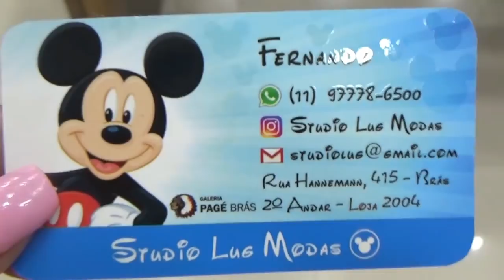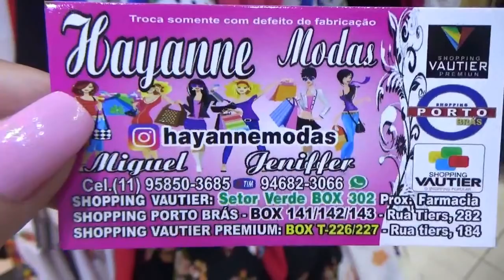BRÁS - BODYS E FANTASIAS DE CARNAVAL NO BRÁS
Oieeee então o vídeo de hoje é de BODYS E FANTASIAS DE CARNAVAL NO BRÁS

Mostrei várias fantasias de carnaval e vários bodys de carnaval, assim também como saias de tule e muito mais. Tudo bem baratinho do jeito que a gente gosta.